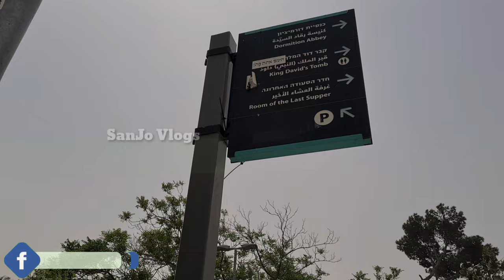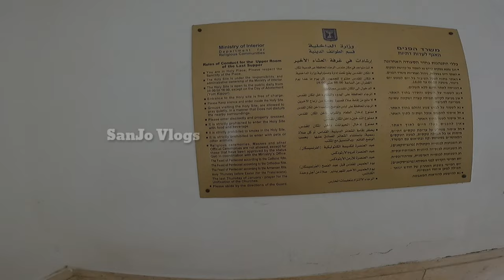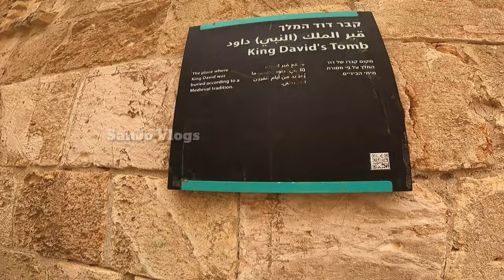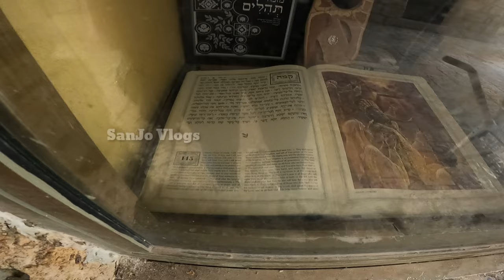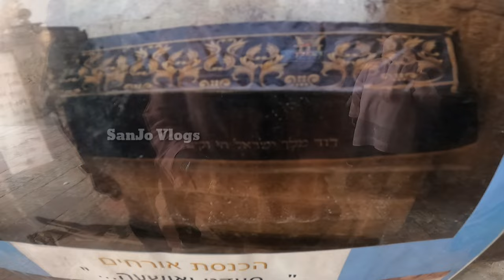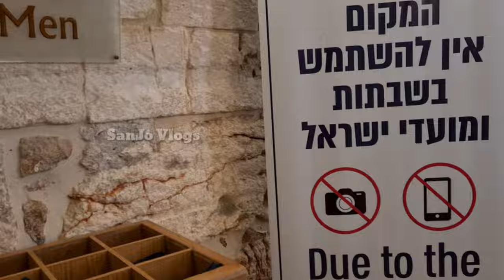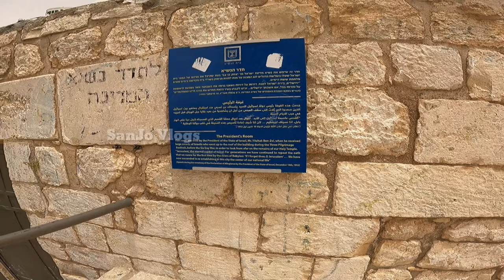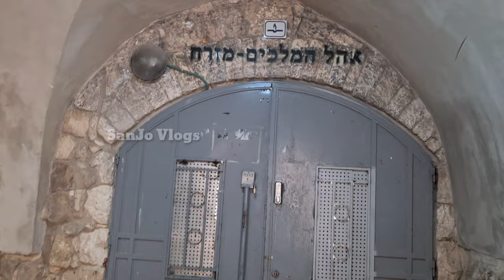യേശുവിന്റെ അന്ത്യത്താഴ മുറിയും, ദാവീദ് രാജാവിന്റെ ശവകുടീരവും / Cenacle /@sanjovlogs2020 / Vlog 179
The Cenacle (from the Latin cenaculum, "dining room"), also known as the Upper Room is a room in Mount Zion in Jerusalem, just outside the Old City walls, traditionally held to be the site of the Last Supper, the final meal that, in the Gospel accounts, Jesus held with the apostles.
According to the Christian Bible, the Cenacle was a place in which the apostles continued to gather after the Last Supper, and it was also the site where the Holy Spirit alighted upon the eleven apostles on Pentecost.
The site is administered by the Israeli authorities, and is part of a building holding the so-called "David's Tomb" on its ground floor.